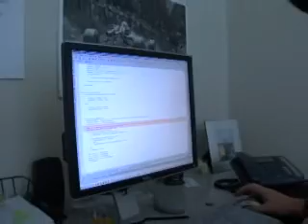Fiber Optics, Lighting our future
FIBER OPTICS, Lighting our Future video. Hear local residents talk about how the Chelan County PUD's fiber network in Washington State is working for them (6-minutes).

This video is also applicable for other communities who are considering, or planning on building, a municipal fiber network.